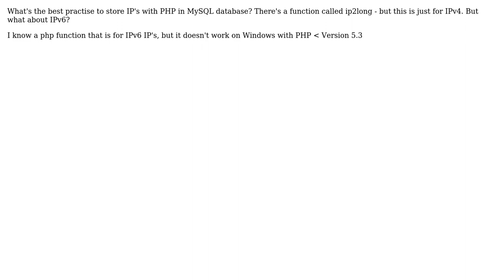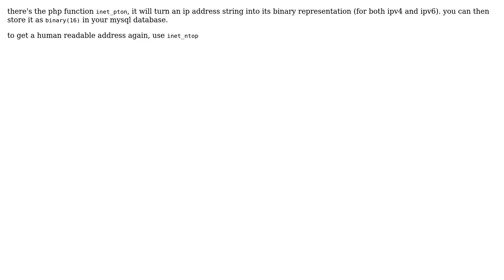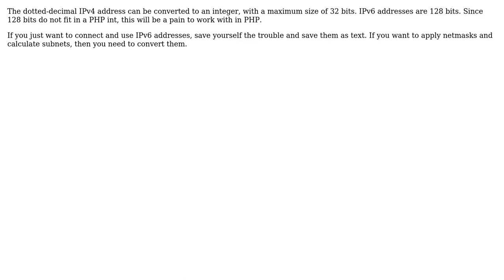Store IPv6 in database (6 Solutions!!)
Store IPv6 in database

With thanks & praise to God, and with thanks to the many people who have made this project possible! | Content (except music & images) licensed under CC BY-SA | Music | Images & others | With thanks to user Thom Wiggers user Sjoerd user Sebastien Horin user quantme user Poru user knittl user hsz and the Stack Exchange Network Trademarks are property of their respective owners. You are responsible for your own actions.